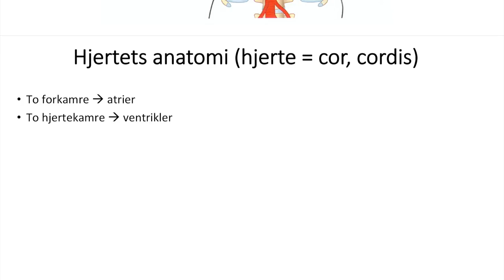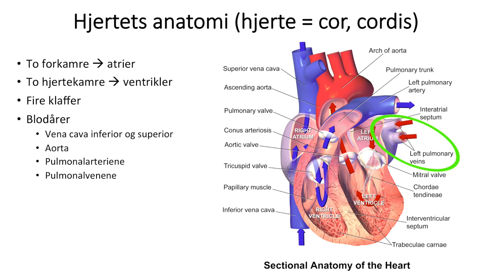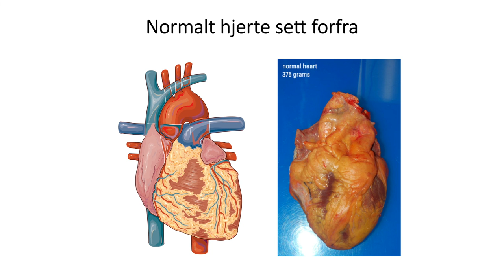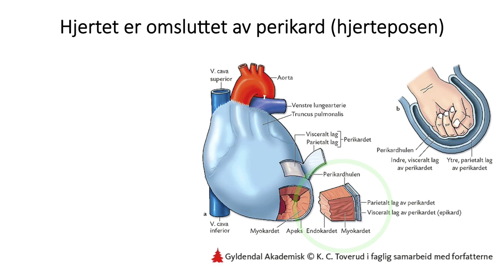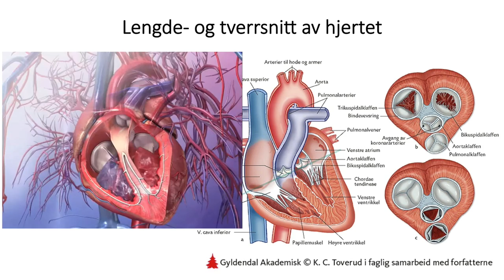Sirkulasjonssystemet: Hjertets anatomi